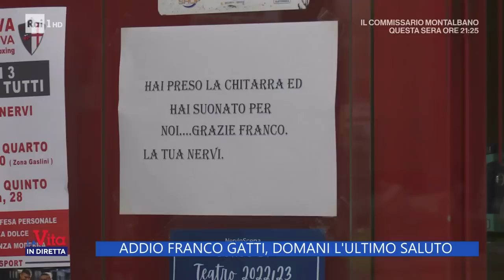Addio a Franco Gatti, domani l'ultimo saluto - La vita in diretta 19/10/2022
- Morte Franco Gatti, i funerali a Nervi per il 'Baffo' dei Ricchi e Poveri